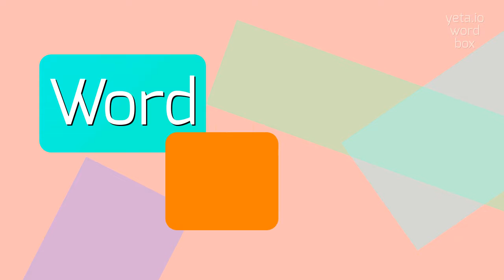DISINTEGRATOR - HOW TO SAY DISINTEGRATOR?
DISINTEGRATOR - Say it right: Pronouncing Disintegrator in 2023

A disintegrator is a machine or device used for breaking down or reducing materials into smaller particles or fragments.
It is commonly used in various industries such as pharmaceuticals, chemical manufacturing, recycling, and waste management.
The process of disintegration involves the application of mechanical force or energy to break apart the materials, typically through shredding, grinding, or pulverizing.

Pronunciation:
To pronounce 'disintegrator', you can say 'diss-IN-tuh-gray-ter' or 'diss-IN-tuh-gray-der'.

Test yourself by speaking the following examples:
1. The disintegrator is capable of reducing large chunks of plastic into tiny fragments
2. The pharmaceutical industry often utilizes disintegrators to break down active ingredients into finer particles
3. Recycling facilities use disintegrators to process various types of materials, including paper, cardboard, and plastic
4. The machine operates by shredding and pulverizing the waste materials into smaller, more manageable pieces